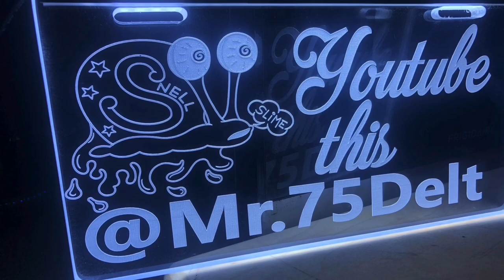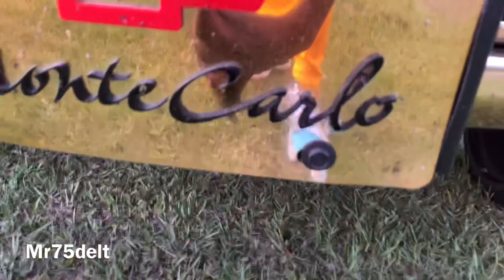Turnt The Hu$tle To A Block Party After The Horse Ride ( HOPE ARKANSAS )